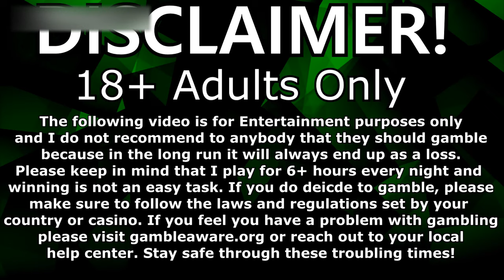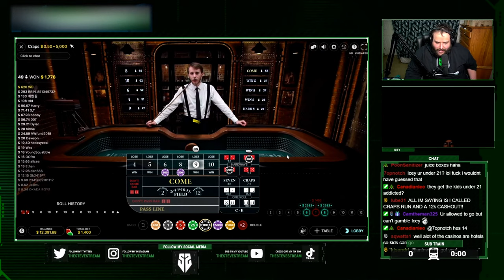BEST CRAPS SESSION OF ALL TIME? (HIGH ROLLER)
Make sure you guys read the guidelines placed at the beginning of the video!